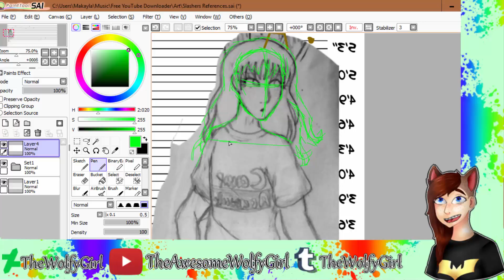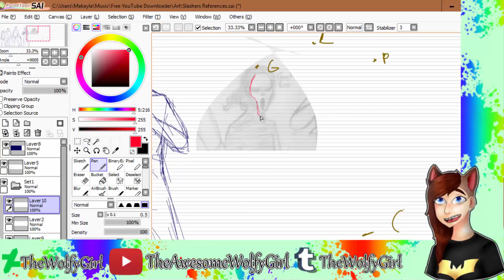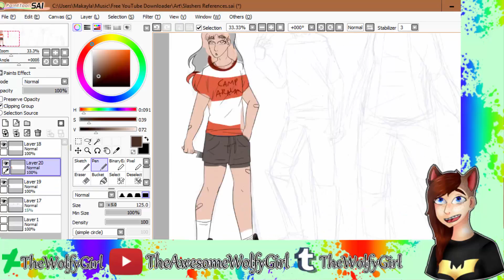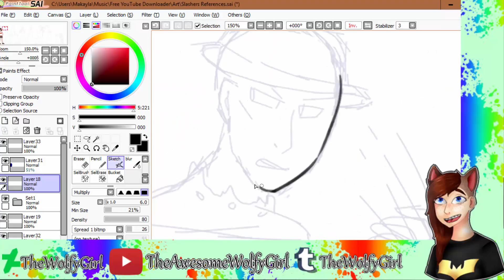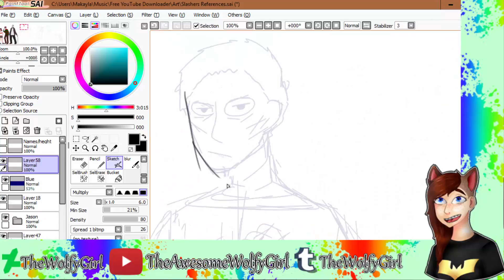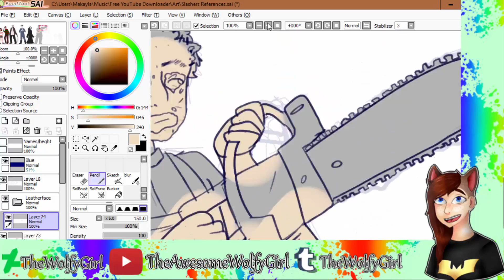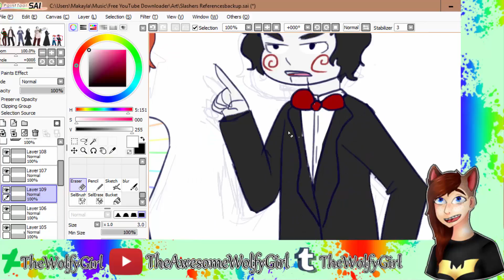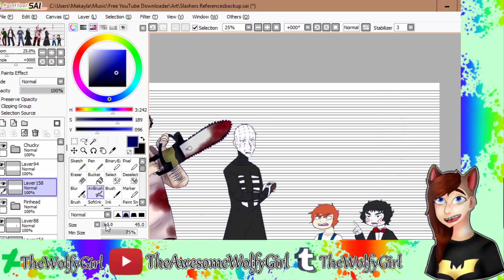Slashers - Speedpaint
I wanted to take the Slasher designs I put up on deviantart and expand on them with a speedpaint. The heights are all based off their actor/actress, though I did flub a few just a tad for head canon reasons.

Time: 6 hours and 50 Minutes
Songs: Skale - Your Mission and Zero Chaotic - The Traitor
Tools: Paint Tool Sai, Camtasia Studio 8, and Wacom Intuos Small